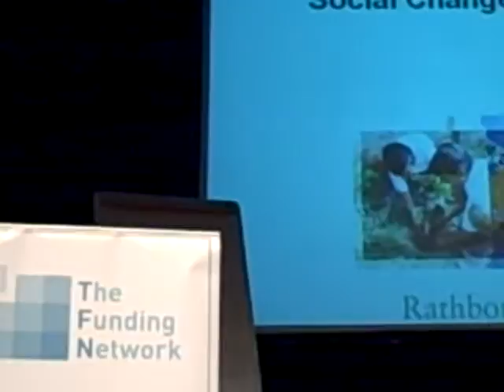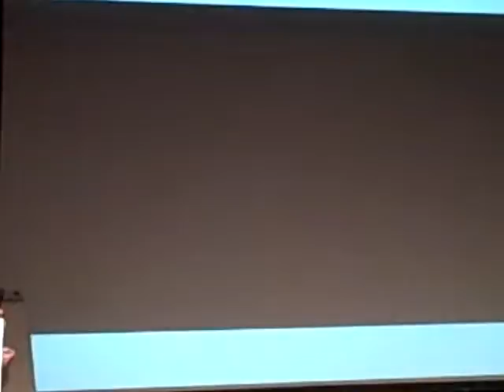Startupnow for Women @ TFN Oxford 26th April 2012